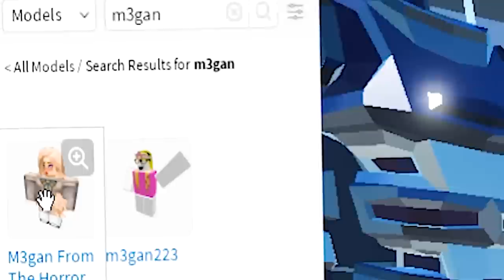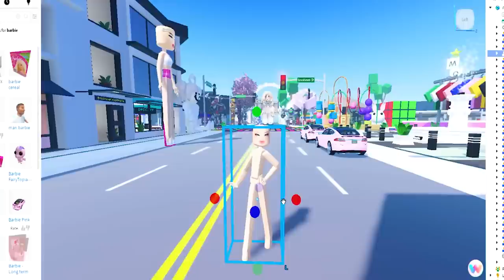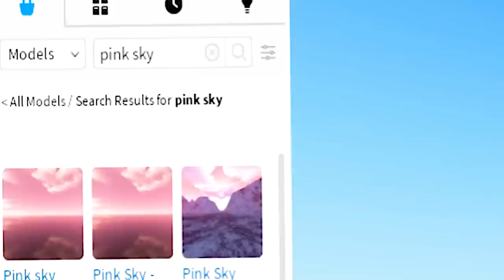I Created a FAKE M3GAN Brookhaven Game..😳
୨ hey besties!! today i'll be creating a FAKE brookhaven game, BUT this one will be based off the iconic m3gan scary robot babysitter from the creepy film!! this was literally so much fun and i tried to make it match the theme as much as possible!! but yes the movie is scary, so i suggest not watching or if so then with your family baha, I hope you guys enjoy my twist on it and LIKE this video for more hehe!